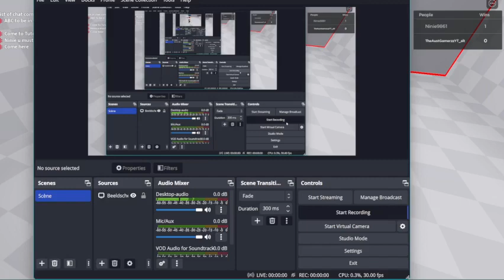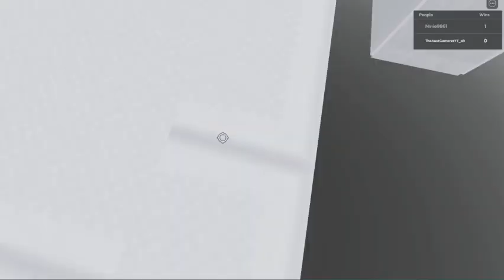Roblox- Work Together (idk gamenam)(With just a server girl)